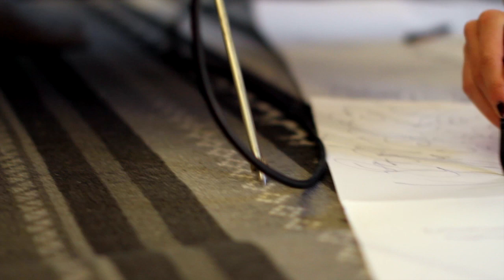IMPROVISATION SETS FOR CELLO & DRAWER I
Elina Nissinen
Sergio Castrillón
video by Cesar Aguilar Alcedo